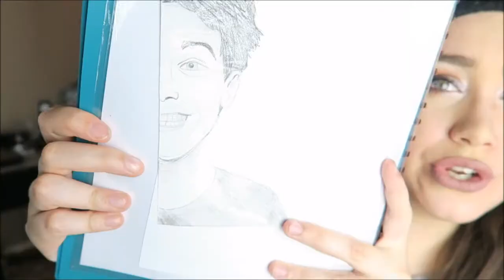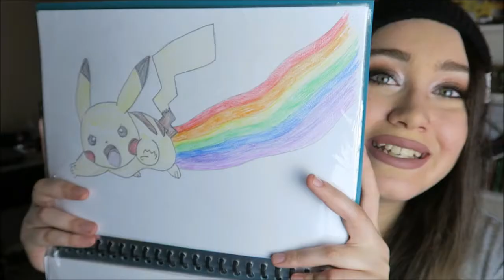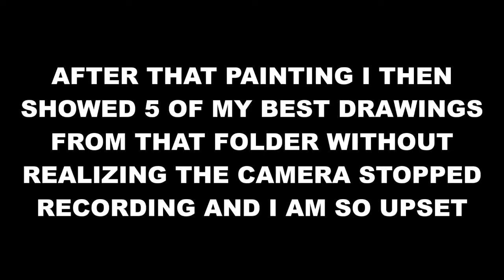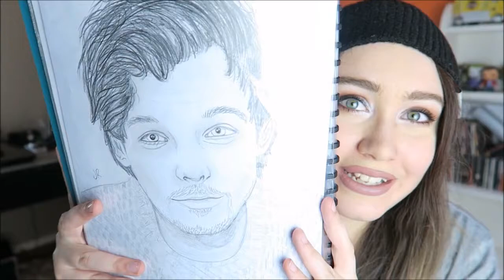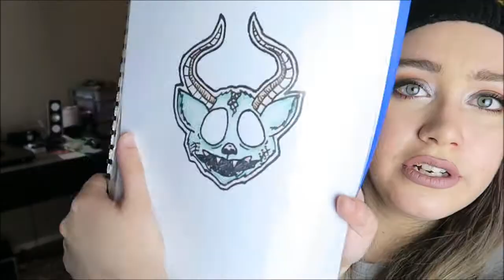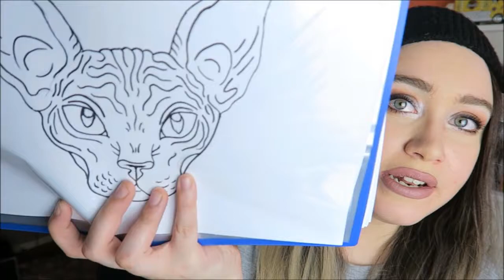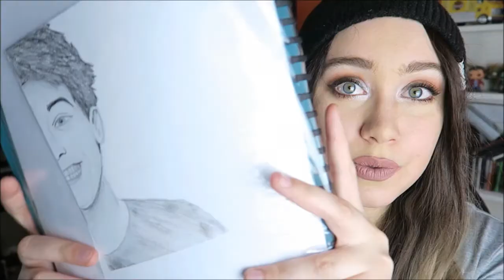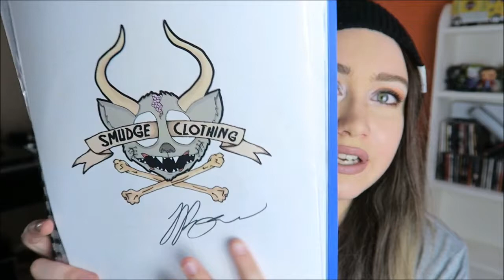I'M AN ARTIST!